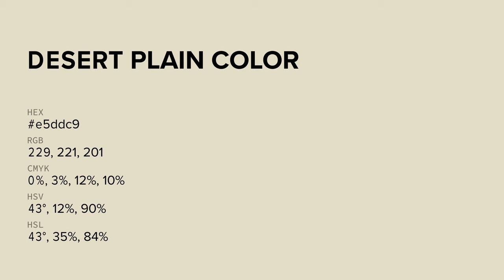Desert Plain color e5ddc9 hex color - Yellow color - Cool color e5ddc9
What color is Desert Plain ? e5ddc9 hex color - Yellow color - Cool color e5ddc9

Hex e5ddc9 Color Code is also known as Desert Plain color.

Hex e5ddc9 Color code in RGB color code model is created after adding 89.80% red color, 86.67% green color and 78.82% blue color.
Hex e5ddc9 Color code in CMYK color (process color) code model is generated after subtraction of 0% cyan, 3% magenta, 12% yellow and 10% black.